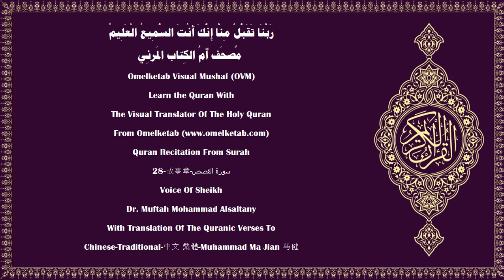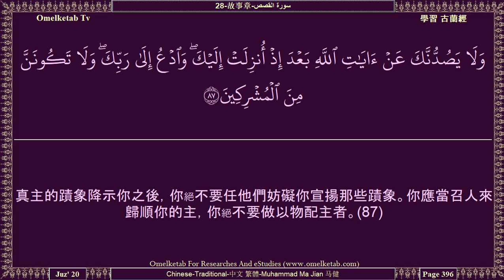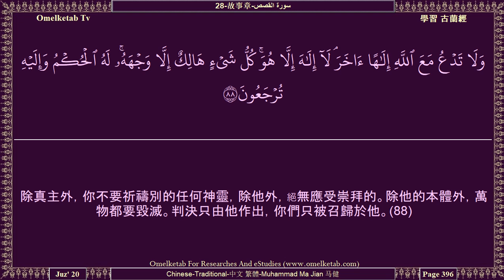28 故事章 سورة القصص Chinese Traditional 中文 繁體 Muhammad Ma Jian 马健 Alsaltany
28-故事章-سورة القصص-Chinese-Traditional-中文 繁體-Muhammad Ma Jian 马健-Alsaltany... [你的主，創造他所意欲的，選擇他所意欲的，他們沒有選擇的權利。讚頌真主，超絕萬物，他超乎他們所用來配他的。(68)你的主知道他們的胸中所隱藏的和他們（的口頭）所表白的。(69)他是真主，除他外，絕無應受崇拜的，今世後世的讚頌全歸他，判決只由他作出。你們只被召歸於他。(70)你說：「你們告訴我吧！如果真主使黑夜為你們延長到復活日，那末，除真主外，哪一個神靈能把光明帶來給你們呢？難道你們不會聽話嗎？」(71)你說：「你們告訴我吧！如果真主使白晝為你們延長到復活日，那末，除真主外，哪一個神靈能把黑夜帶來給你們，以便你們安息呢？難道你們不會觀察嗎？」(72)他為憐恤你們而為你們創造黑夜和白晝，以便你們在黑夜安息，而在白晝尋求他的恩惠，以便你們感謝。(73)在那日，他將召喚他們說：「你們所妄稱為我的伙伴的，如今在那裡呢？」(74)我將從每一個民族中選拔一個証人，並且說：「你們把你們的証據拿來吧！」他們才知道真理是真主的，他們生前所偽造的，已回避他們了。(75)]

Surah Name:- 28-故事章-سورة القصص-ALQasas[The Stories]